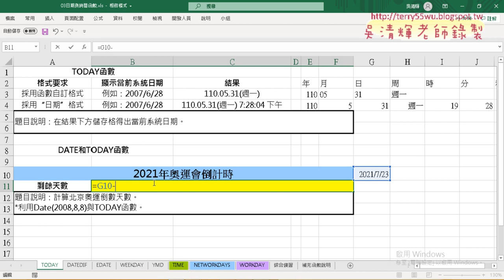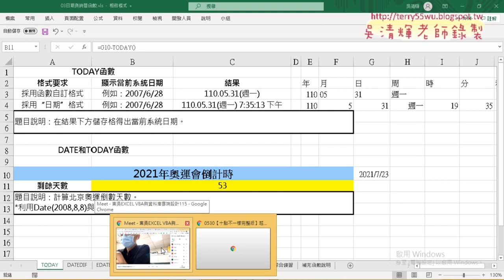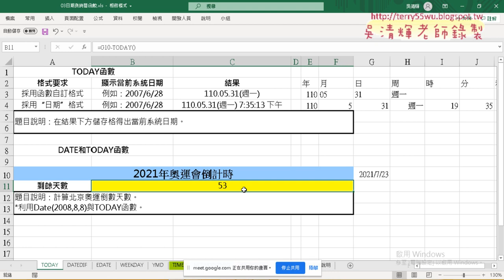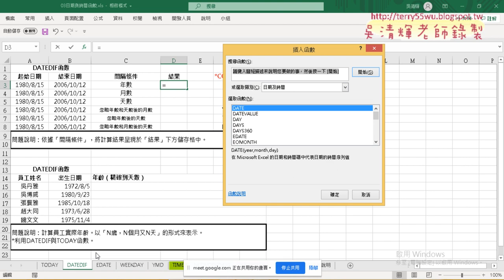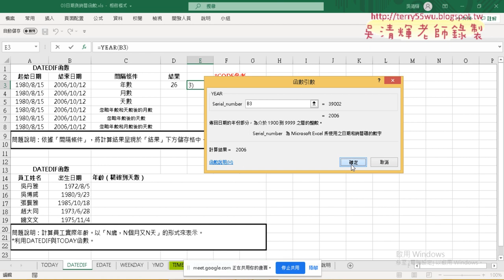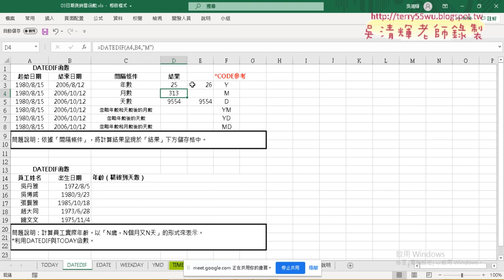05 DATEDIF函數計算相差幾年月日